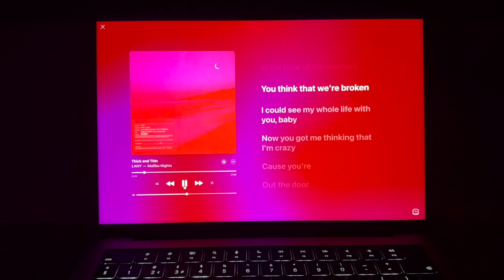Thick and Thin - LANY @ Eventim Apollo London, Sep 29 2021 for £42.75